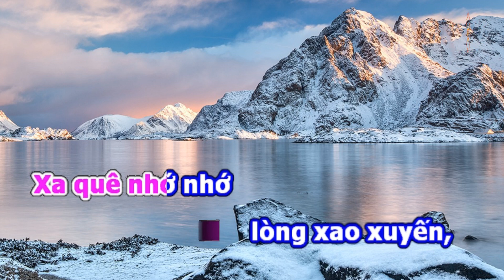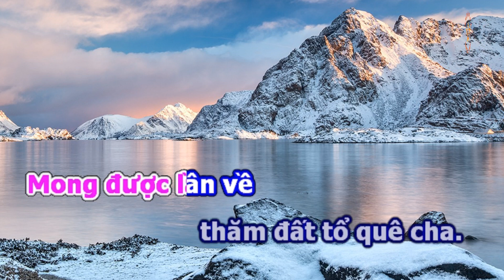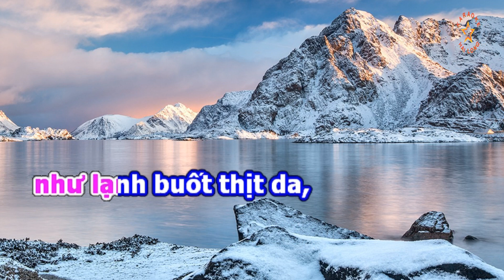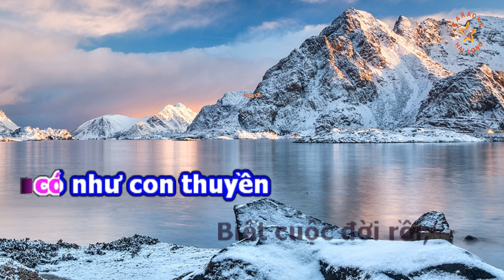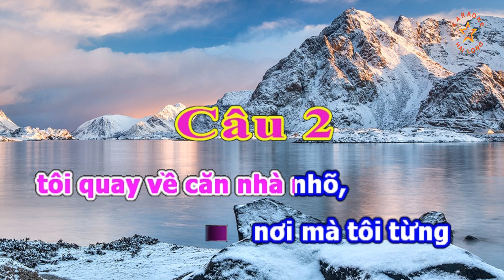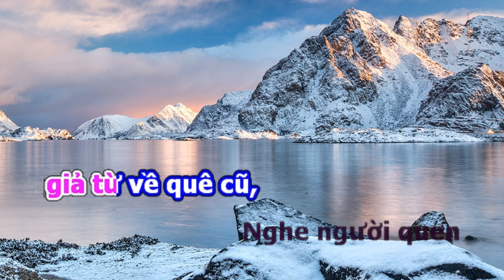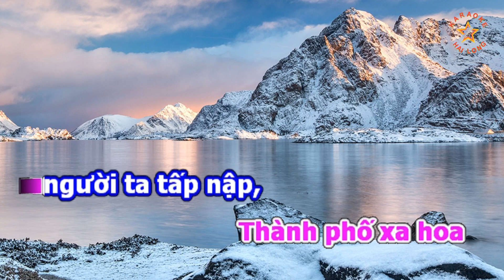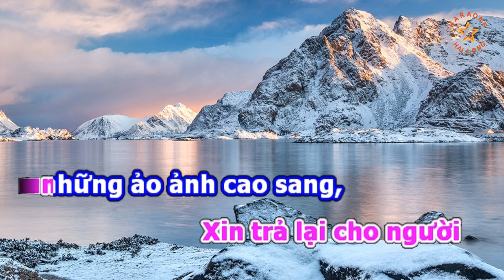SongbacKaraoke Vọng Cổ Tâm Sự Kẽ Lìa Quê Dây Đào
Soạn gỉa : Song Bác
Thực hiện KARAOKE Hải Long